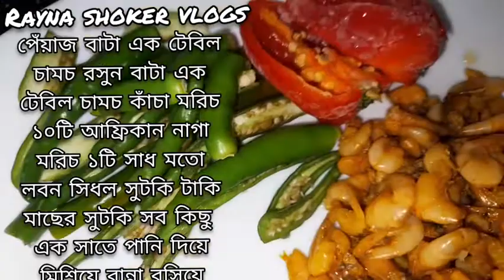এই ভাবে একটা সুটকি সিরা 😋 দিয়ে পেট ভরে ভাত খেতে পারেন 😋👍♥️/ Cooked dry fish curry 🍛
এই ভাবে একটা সুটকি সিরা 😋 দিয়ে পেট ভরে ভাত খেতে পারেন 😋👍♥️